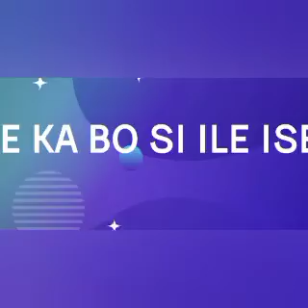BRÉÀKÍÑG NEWS: ÓLÚDÍJÉ TO MOKE